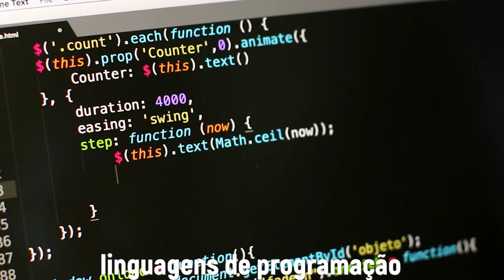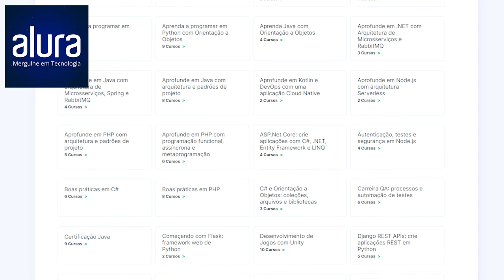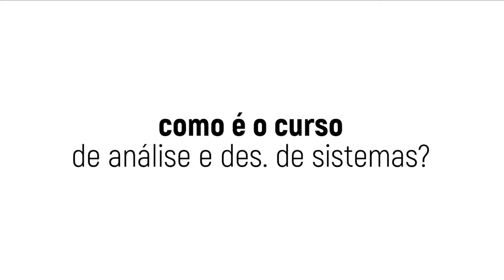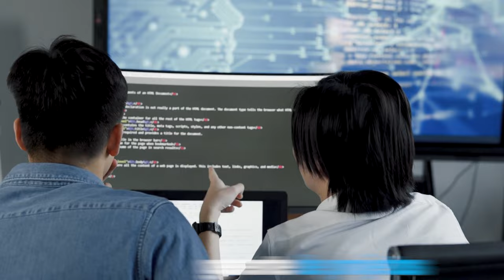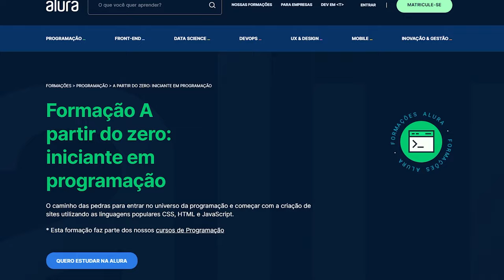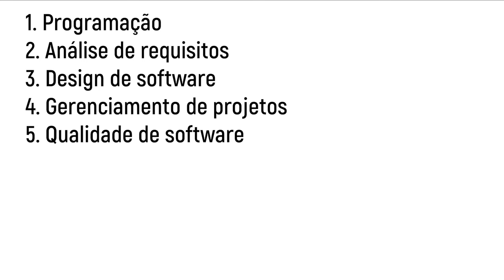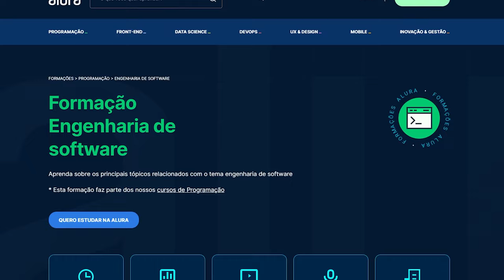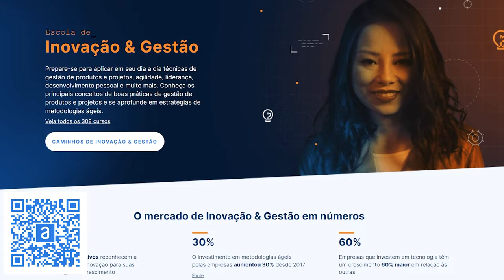3 MELHORES faculdades de TECNOLOGIA em 2023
3 MELHORES faculdades de TECNOLOGIA em 2023

Quais são as melhores faculdades de tecnologia em 2023? Engenharia de software? Análise e desenvolvimento de sistemas? Engenharia da computação? Ciência da computação? Nesse vídeo estou listando as melhores faculdades do setor de TI.